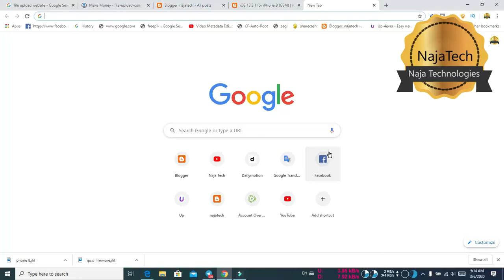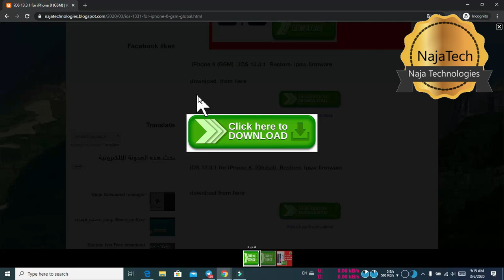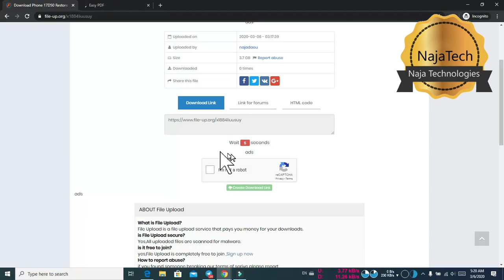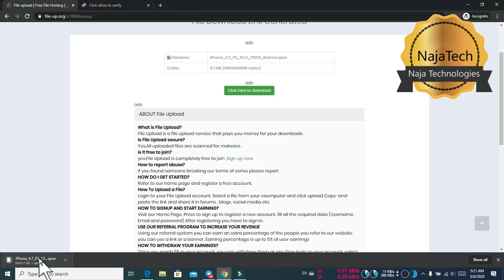🔴download iphone 8 iOS 13.3.1 flash file update Restore ipsw firmware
May you concern فيديوهات قد يثير أهتمامك